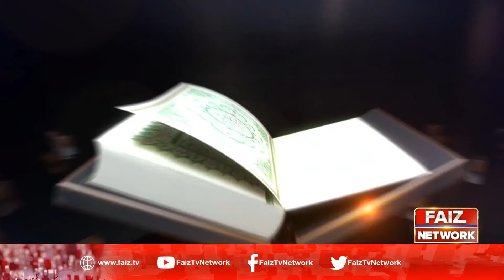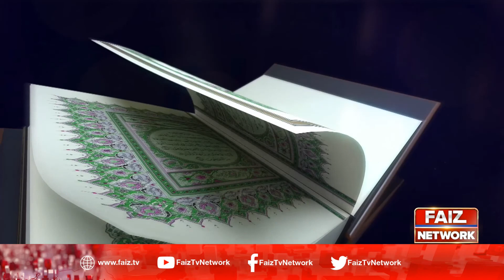Rohani Masail Ka Hal | Nakami | Episode 42 | Faiz Tv